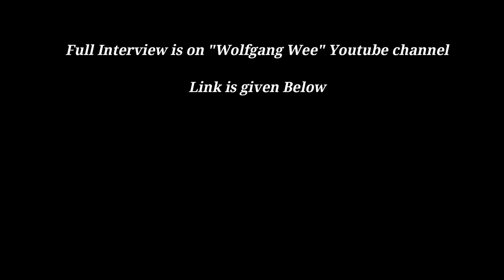The Anger and Depression that Magnus Carlsen Feels After Losing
Video Credit - Wolfgang Wee Uncut

We would like to thank Wolfgang Wee for giving us permission to make this clip.

Mentions -   @Chess24 @chess245 @FIDE_chess @GMHikaru @themagnuscarlsen @agadmator @GothamChess @BotezLive @eric-rosen @STLChessClub